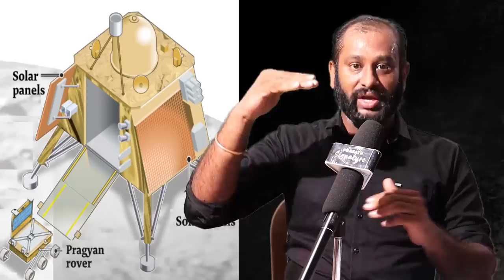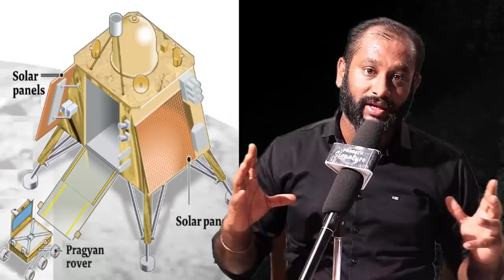Chandrayaan-3 live update Vikram landing postponed to Aug 27? ISRO ‘Plan B’ Explained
Chandrayaan-3 live update Vikram landing postpond to Aug 27? ISRO ‘Plan B’ Explained

The Indian Space Research Organisation (ISRO) will shift Chandrayaan-3’s landing to August 27 if any factor regarding the lander module appears unfavourable, said Nilesh M Desai, Director of Space Applications Centre-ISRO, Ahemdabad on Monday.
MUSIC CREDITS
YOUTUBE LIBRARY
Anno Domini Beats
Culture
Hip-Hop & Rap

Prasath signature